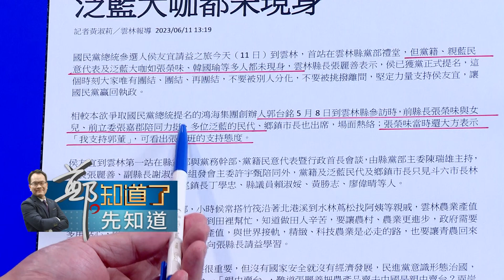請益之旅到雲林! 侯友宜赴雲林黨部 藍營大咖張榮味.韓國瑜.沈宗隆未現身 整合差遠了? 吳崑玉喊"KMT一天到晚喊團結然後一團心結"｜鍾年晃 主持｜【鄭知道了。先知道】20230612｜三立新聞台